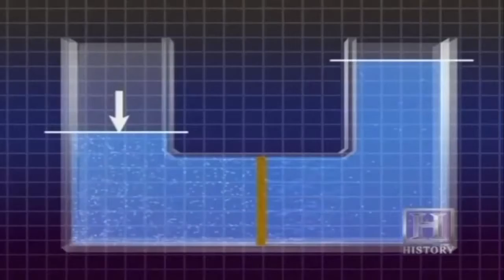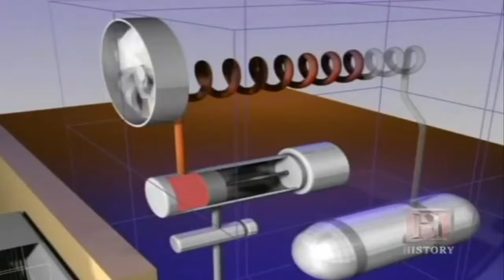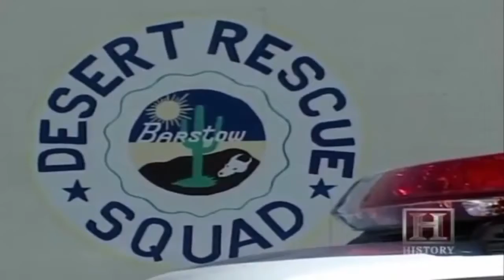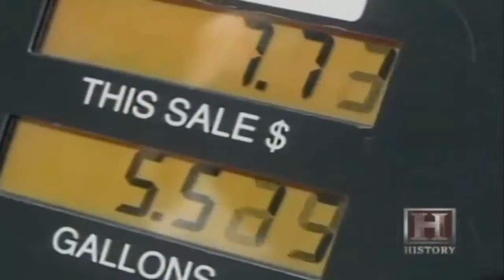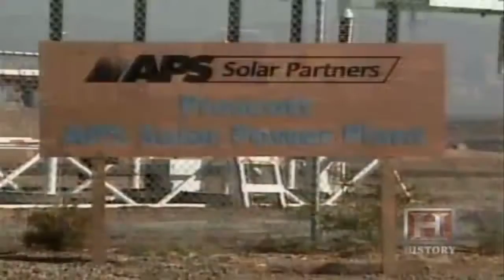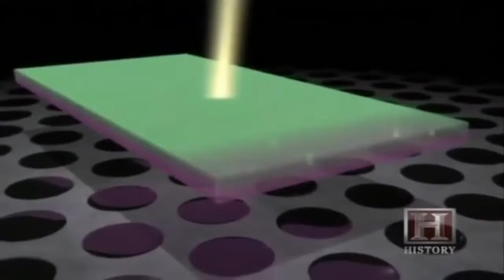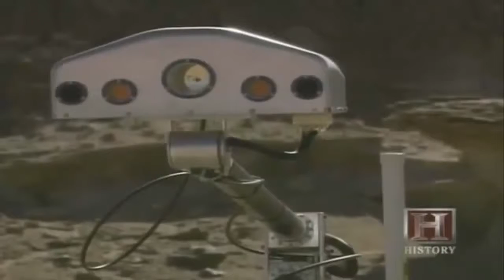Life on the Desert Desert Technology Documentary Channel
documentary life, documentary, documentary (tv genre), best documentary, prison documentary, documentaries, prison life, documentary film